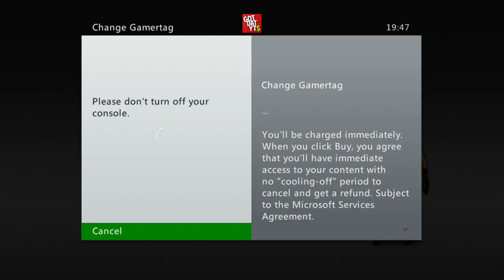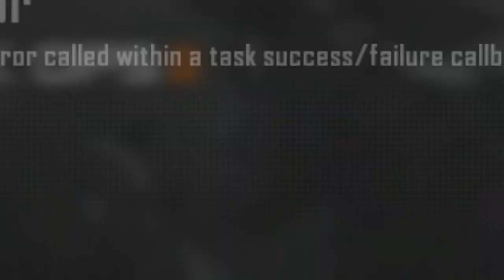TWO YEARS ON YOUTUBE!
It's been Two Years since the creation of my channel, and today we have a look back at my past clips on old Call Of Duty's.